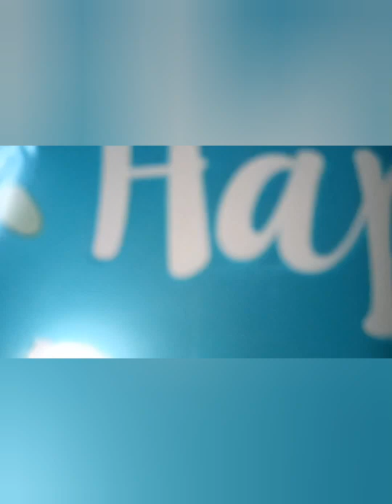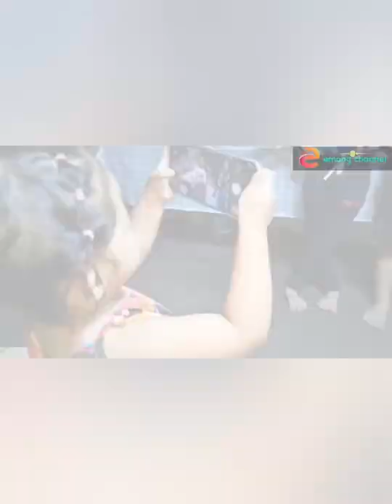March 2, 2022